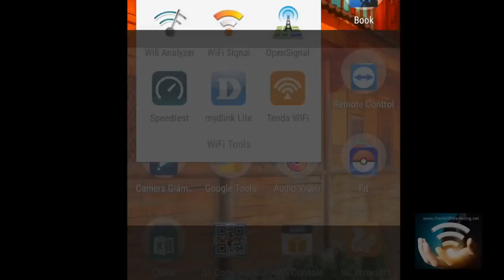High gain 9 dBi dual band wifi antenna VS original TP-LINK routers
In this video, we will compare TP-Link WDR-4300ND dual band antennas and WR-1043ND 2.4 GHz
Then try 2.4 GHz 5 GHz 9dBi RP-SMA antenna wifi dual band for TP-Link TL-WDR4300
I put my router next room not so far away and got quite poor signal. You can see why in next part of the video
Now we will test it with 9 dBi antenna
In theory, 3dBi will double signal strength at receiver point
After restarting, I got better performance this time with channel 11
Now let's take a look in side those antennas
I got TP-Link TL-WR1043ND which is 2.4 GHz
And it has grey antenna
And this is TP-LINK TL-WDR4300ND which is 2.4 GHz and 5 GHz dual band WiFi router
Its antennas are black
2 types of antenna look the same
In side the 2.4 GHz antenna is typical Dipole Omnidirectional Antenna
The dual band antenna look strange to me, and it is only half length of its cover
So I think TP-Link should cut half of the antenna to save space
Now we will see my high gain 2.4 ghz 5ghz 9dBi RP-SMA antenna wifi dual band for TP-Link TL-WDR4300
the high gain is double the 2.4 GHz's length so it is 4 times the original dual band from TP-Link
The high gain has 3 twisted copper and 3 ferrite  elements the short twisted element is for 5GHz
Now we will see 3 types of antenna side by side